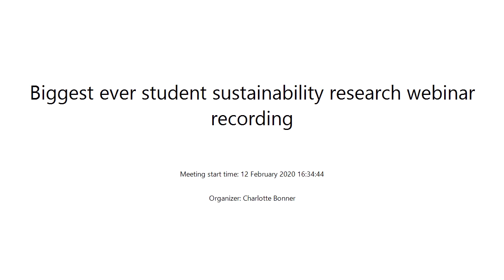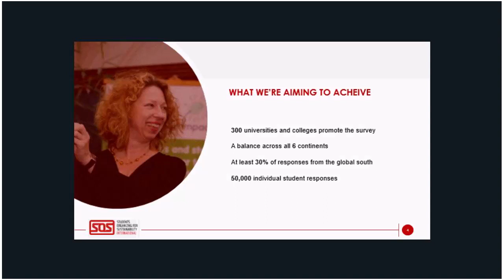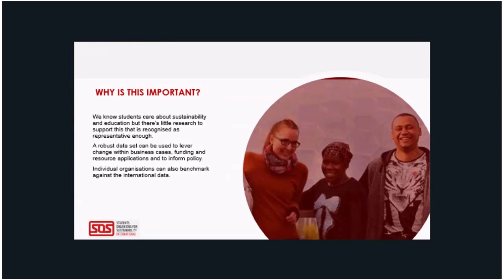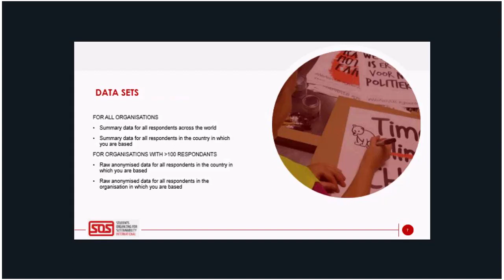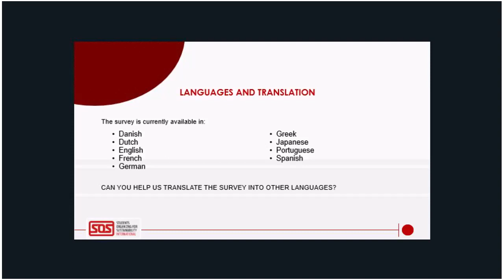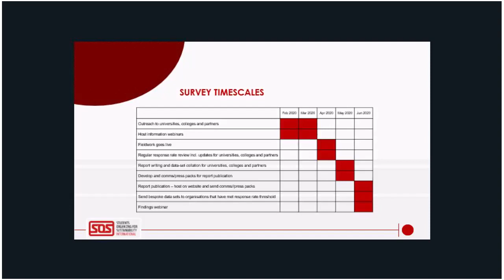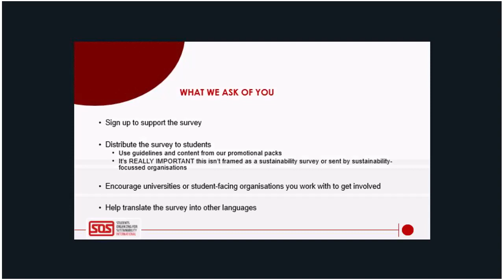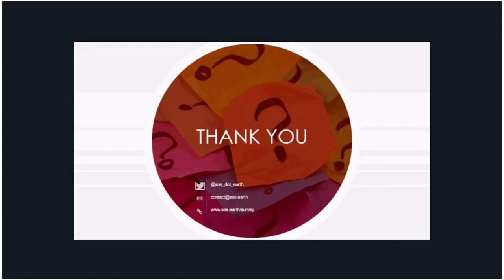Introducing the biggest ever student sustainability research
Our goal? To get the biggest ever sample size in an academically robust survey of student opinions and attitudes towards sustainability, using this to create an engaging report that can lever action to transform education and direct society to a more sustainable and fair future.

This video tells you all you need to know.